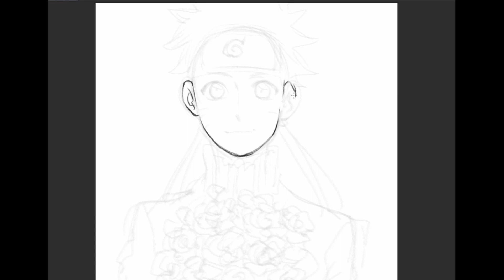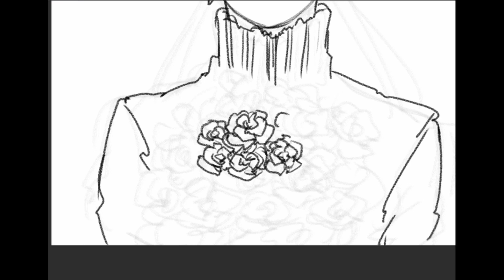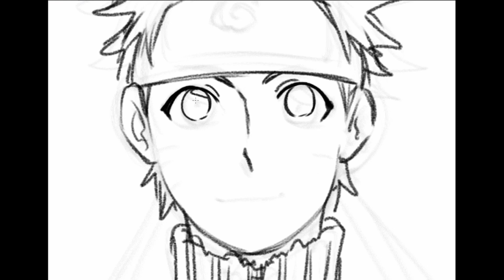Happy Birthday, Naruto 🍥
Whipped this all up in about 2 hours. It's impressive what you're motivated to do when it's about someone you love. :)